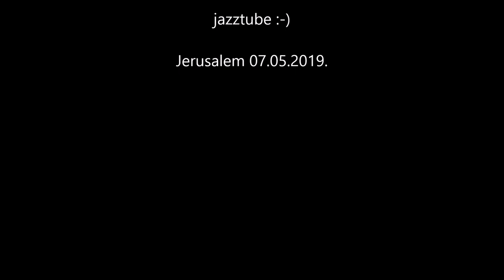Jerusalem - Yitzhak Navon - תחנת הרכבת ירושלים – יצחק נבון - Vonat - Bahn - Railways - רכבת ישראל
Jerusalem–Yitzhak Navon railway station (Hebrew: תחנת הרכבת ירושלים – יצחק נבון‎, Tahanat HaRakevet Yerushalaim–Yitzhak Navon, originally called Jerusalem–HaUma railway station) is an Israel Railways passenger terminal in Jerusalem.

The station is the eastern terminus of the Tel Aviv–Jerusalem railway and is one of the world's deepest heavy-rail passenger stations, with its structure extending down to 80 metres (260 ft) below the surface.